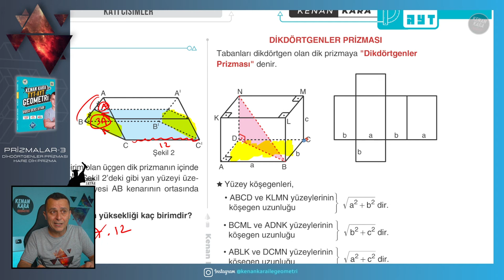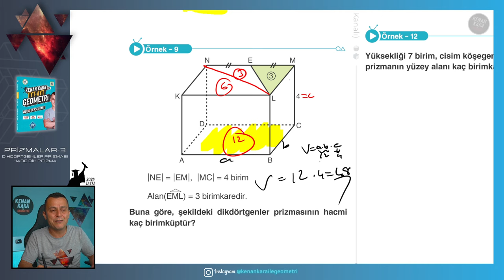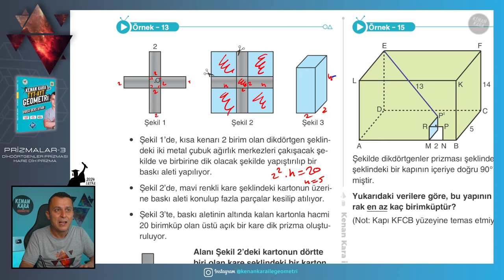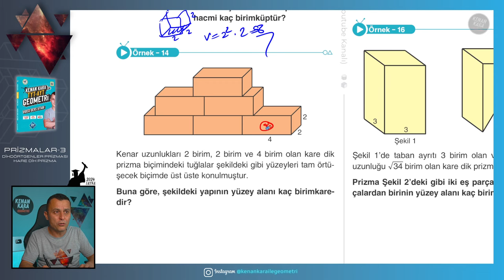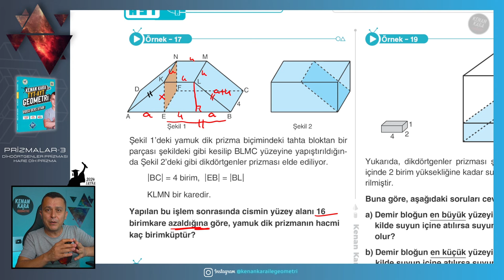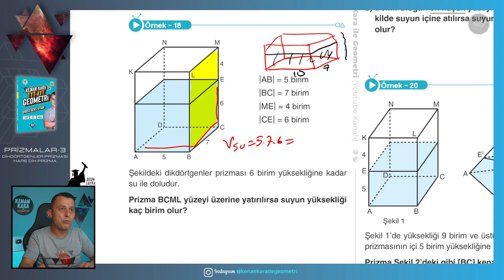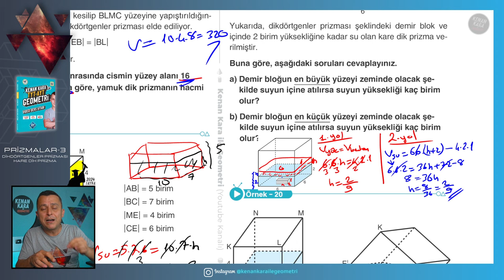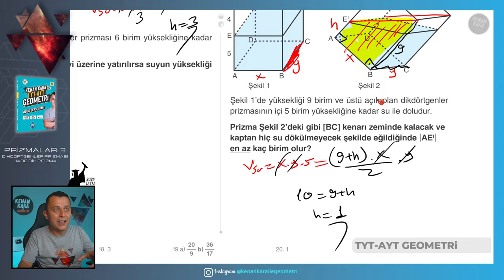Prizmalar-3 | GEOMETRİ KONU ANLATIMI (2024 Tayfa) (TYT-AYT)